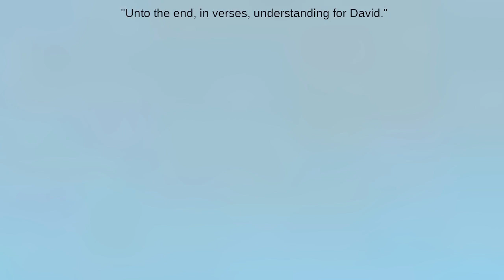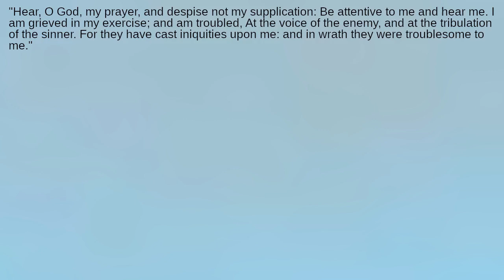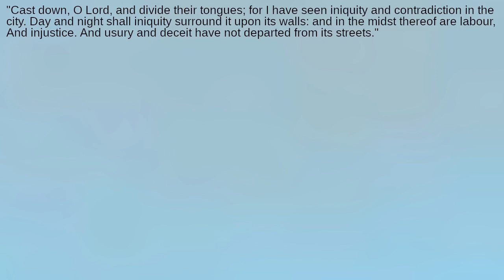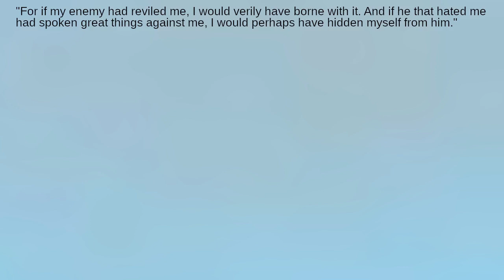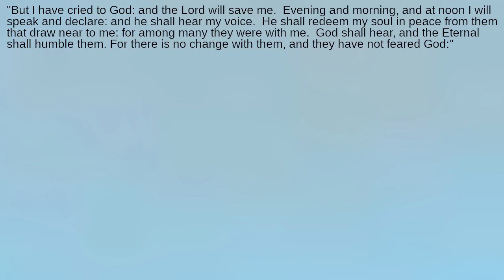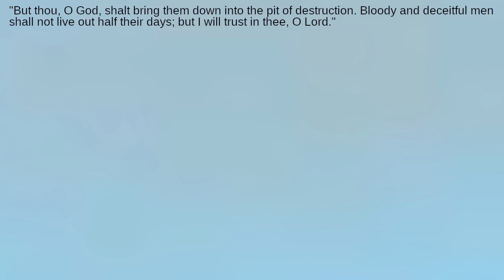What's the Meaning of the Fifty-Fourth Psalm?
What do the Psalms mean when they refer to wings and birds?  What does pusillanimity mean?  What's worse than being attacked by your enemy?